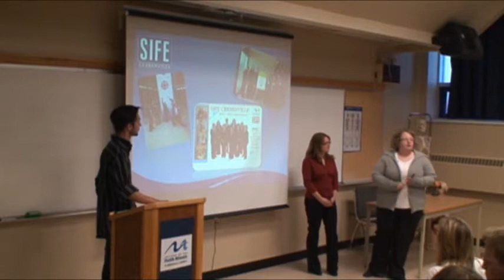Clarenville Campus Orientation Night 2011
Clarenville Campus Orientation 2011